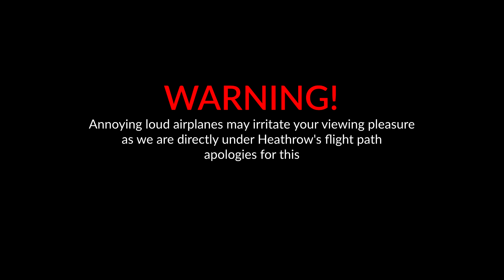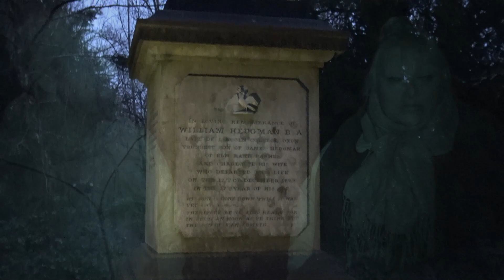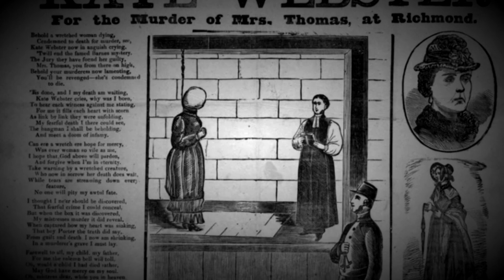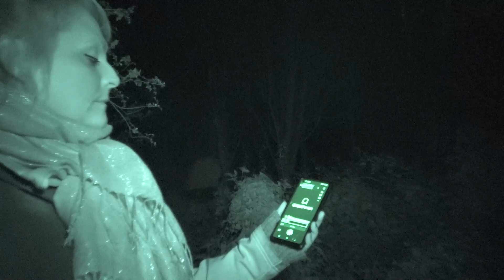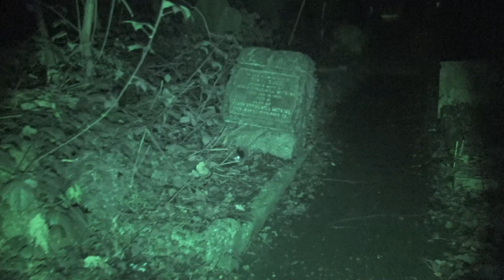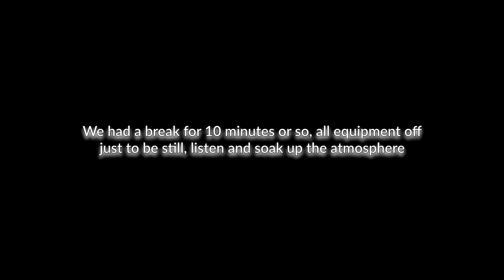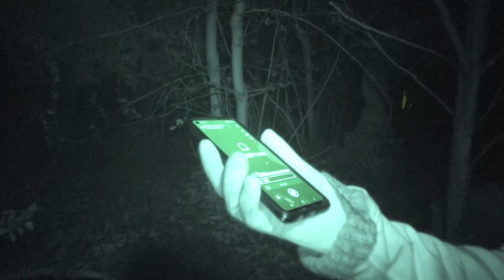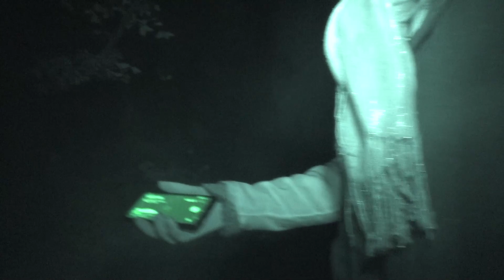MURDERED!! in Victorian times and a GHOSTLY NUN!! Real PARANORMAL INVESTIGATION!!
If you believe a phone app can be manipulated by a SPIRIT or GHOST then you're going to like this HAUNTING story and walk-through of Barnes Old Cemetery.

2. You can visit my Teespring Store if you like to purchase some Dead Cold Merch.

4. You can now donate directly to my channel via Live Streams and Premier's

Huge thanks for all your support it is really appreciated.

Narration by : Mark Bonar of Dead Cold Paranormal